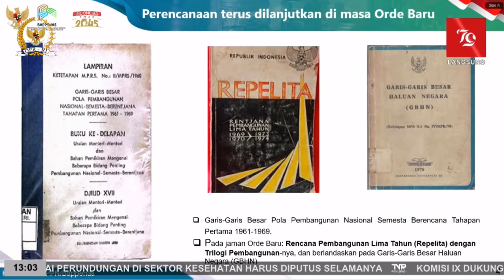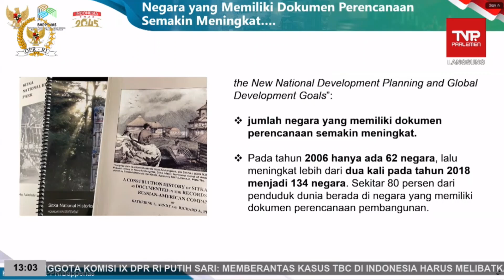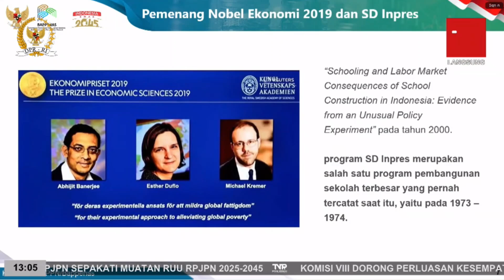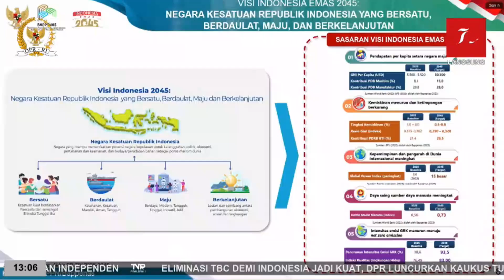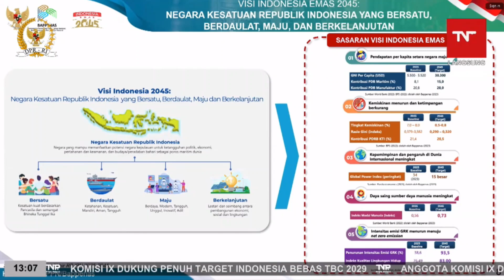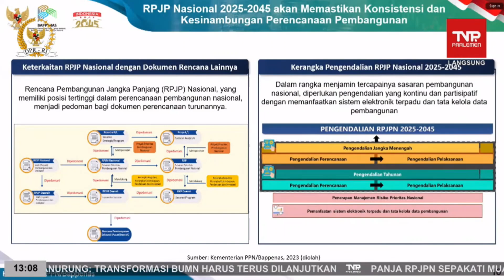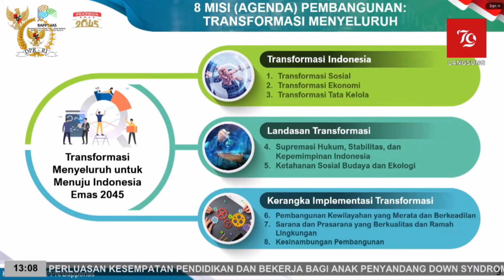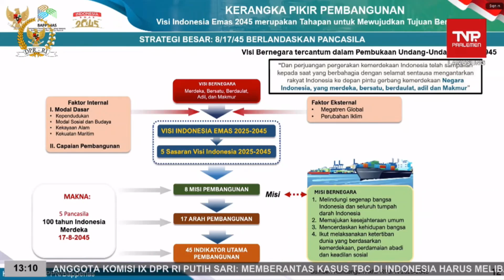Menteri Suharso Menyampaikan Pendapat Akhir Mewakili Presiden pada Rapat Paripurna DPR RI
Menteri Suharso Menyampaikan Pendapat Akhir Mewakili Presiden pada Rapat Paripurna DPR RI Pembicaraan Tingkat II/Pengambilan Keputusan terhadap Rancangan Undang-Undang Tentang Rencana Pembangunan Jangka Panjang Nasional Tahun 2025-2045